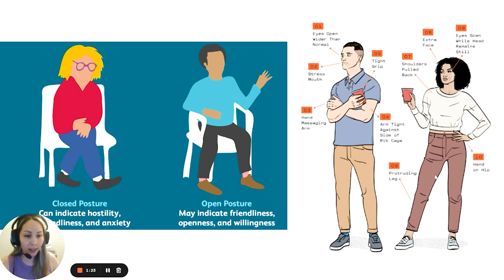Public Speaking And Imposter Syndrome? Do THIS.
Have you recently experienced symptoms of imposter syndrome like...

- Feeling like you don't belong
- Feeling unworthy of the situation or thing received or invited to
- Feeling overwhelmed

Here are some techniques I did when I recently felt this way you can utilize the next time you're in the same situation using body language, breathe work, and mindset.

Free Assets
💼 *FREE* How To Speak Like A Leader: The Word-For-Word Script!

Coaching
🗣️ 1:1 Coaching Program

Camera Kit I Use